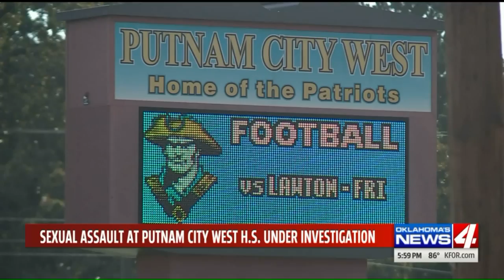Authorities investigate alleged assault at Putnam City West High School